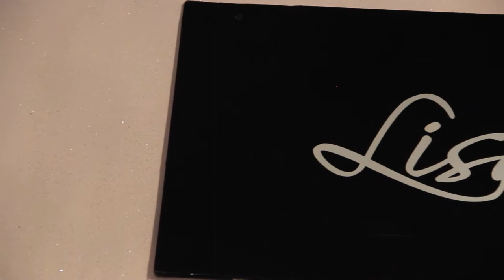Lisa Nicole Cloud-Behind the Scenes(Interview/Photoshoot)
Behind the Scenes(Interview/Photoshoot)